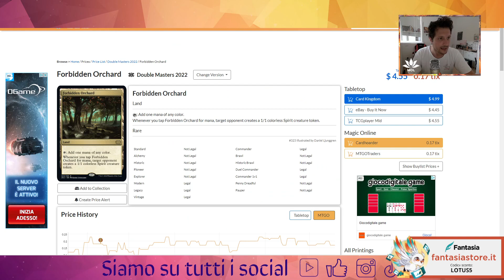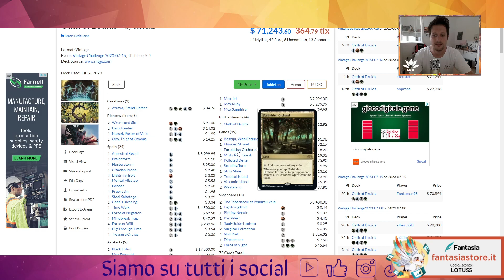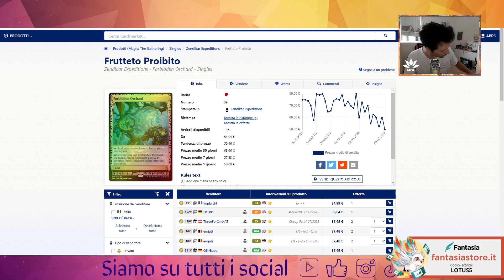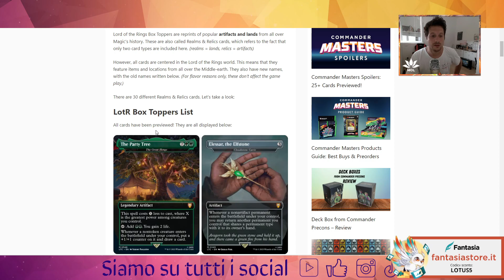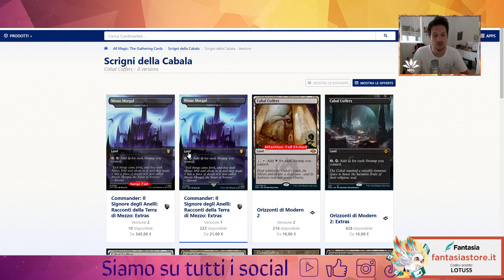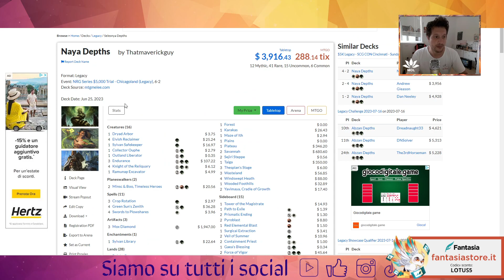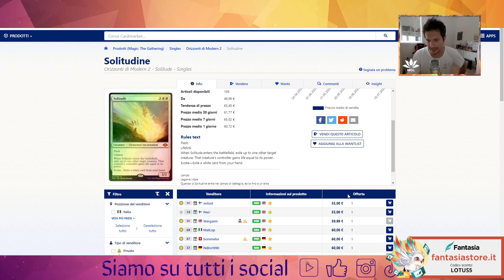🤑 Keep or sell? Lotr Box Toppers, Forbidden Orchard Expedition, Solitude foil🤑💥